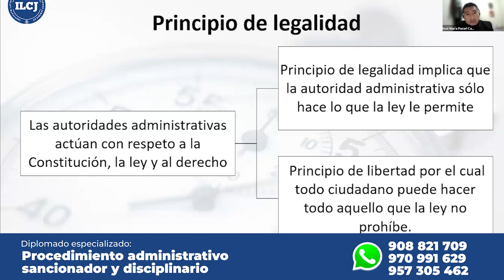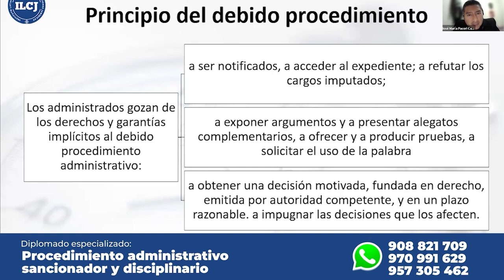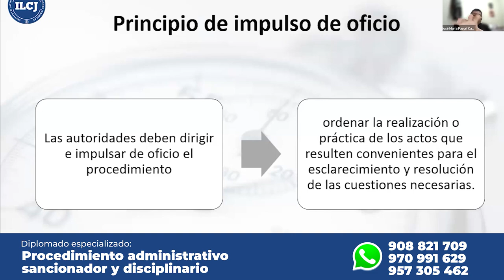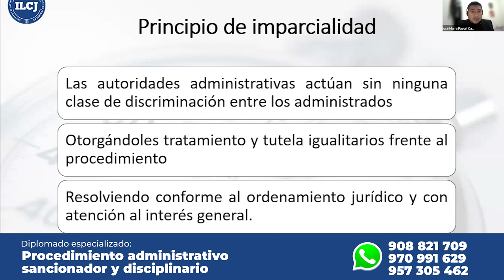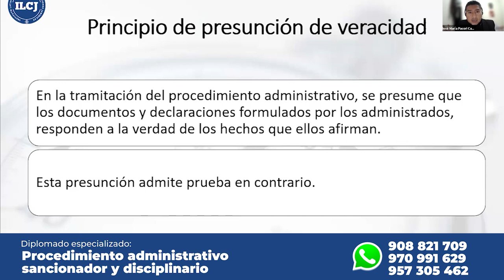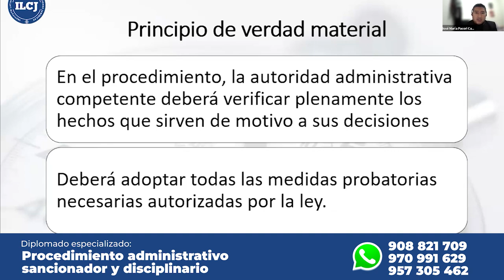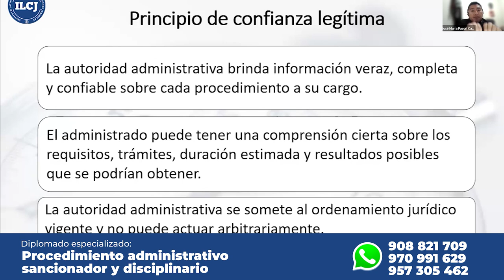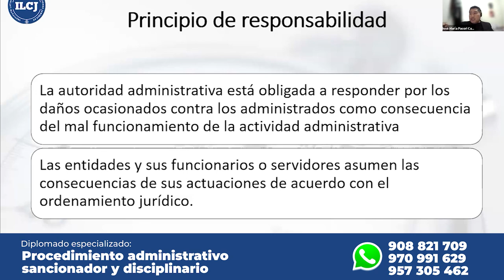Principios del Procedimiento Administrativo: Lo que debes saber - ILCJ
🧑‍⚖️ Diplomado en Procedimiento administrativo sancionador y disciplinario ⚖️📋

En este video te explicamos los principios fundamentales que rigen el procedimiento administrativo, como la legalidad, imparcialidad y transparencia. Descubre cómo estas bases aseguran un proceso justo y eficiente en la gestión pública.

¡Dale play para conocer más! ▶️